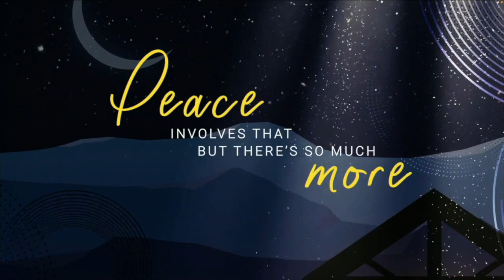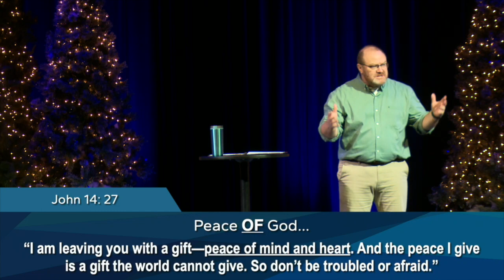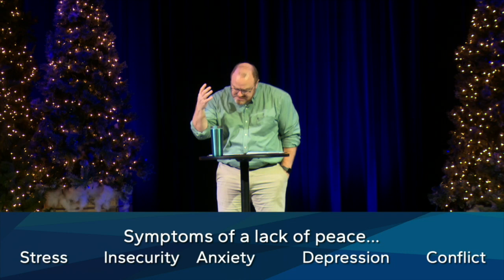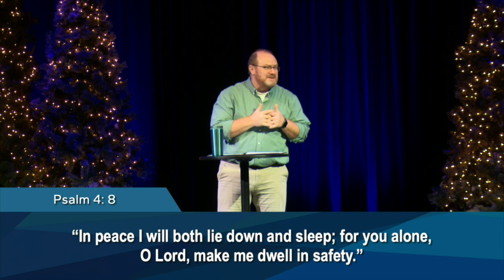"Prince of Peace" December 24th, 2023